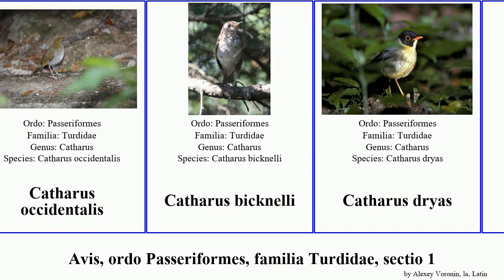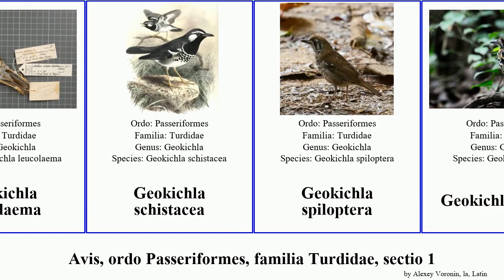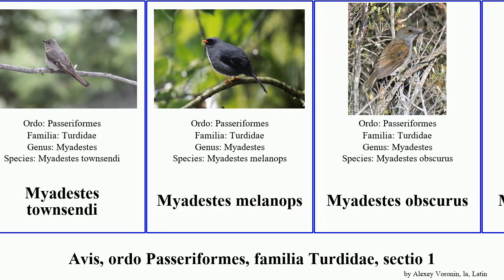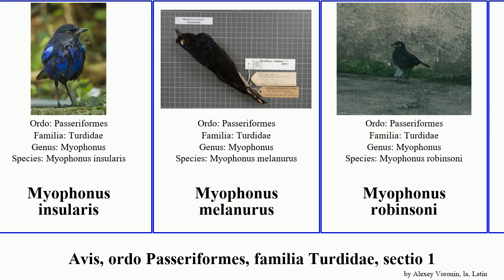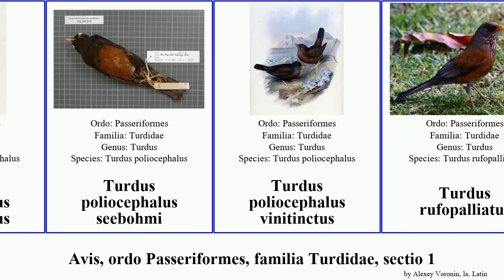Avis, ordo Passeriformes, familia Turdidae, sectio 1 catharus myadestes geokichla myophonus turdus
avis ordo Passeriformes, familia Turdidae, sectio 1.
bird of Order Passeriformes Family thrush, Part 1, language: la.

Cataponera turdoides
Catharus aurantiirostris
Catharus fuscescens
Catharus gracilirostris
Catharus occidentalis
Catharus bicknelli
Catharus dryas
Catharus frantzii
Catharus fuscater
Catharus guttatus
Catharus maculatus
Catharus mexicanus
Catharus ustulatus
Chlamydochaera jefferyi
Cichlopsis leucogenys
Entomodestes coracinus
Entomodestes leucotis
Geokichla erythronota
Geokichla interpres
Geokichla leucolaema
Geokichla schistacea
Geokichla spiloptera
Geokichla cinerea
Geokichla citrina
Geokichla guttata
Geokichla peronii
Geokichla princei
Heteroxenicus stellatus
Hylocichla mustelina
Ixoreus naevius
Myadestes elisabeth
Myadestes genibarbis
Myadestes lanaiensis
Myadestes myadestinus
Myadestes occidentalis
Myadestes ralloides
Myadestes townsendi
Myadestes melanops
Myadestes obscurus
Myadestes palmeri
Myadestes unicolor
Myophonus borneensis
Myophonus caeruleus
Myophonus castaneus
Myophonus horsfieldii
Myophonus insularis
Myophonus melanurus
Myophonus robinsoni
Myophonus blighi
Neocossyphus fraseri
Neocossyphus poensis
Neocossyphus rufus
Ridgwayia pinicola
Sialia currucoides
Sialia mexicana
Sialia sialis
Stizorhina finschi
Turdidae
Turdus amaurochalinus
Turdus fulviventris
Turdus litsitsirupa
Turdus poliocephalus poliocephalus
Turdus poliocephalus seebohmi
Turdus poliocephalus vinitinctus
Turdus rufopalliatus
Turdus abyssinicus